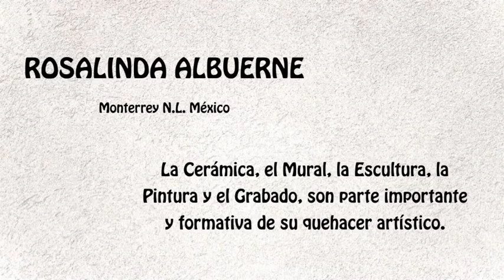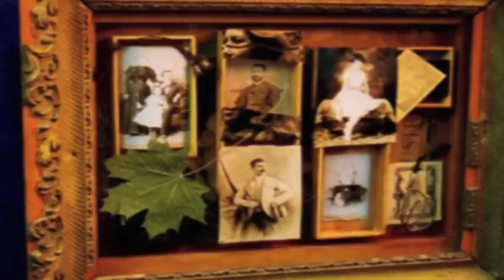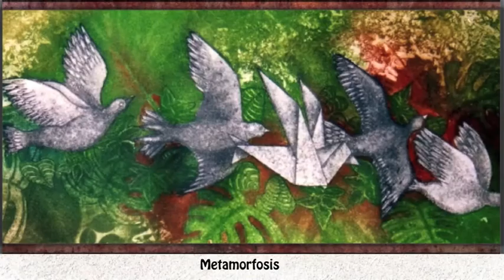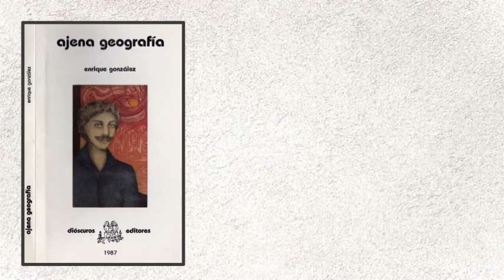R. Albuerne - ♫ Dúo Pavón Reyes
ROSALINDA ALBUERNE

Nace en  Monterrey, N.L. en donde inicia su formación artística con maestros particulares y en el Taller de Artes Plásticas de la Universidad  Nuevo León (1964-68), posteriormente ingresa a la carrera de Artes Plásticas,  en la Escuela Nacional de Pintura y Escultura  ''La Esmeralda'' (INBA),1970-76.  Estudios de Grabado en diversas técnicas  en el Taller del ''Molino de Santo Domingo, A. C." con el Mtro.  José Lazcarro (1977-79), en México, D. F.

PARTICIPACIONES:
 1978    XI   festival de la Juventud,   Habana, Cuba.
1979    Bienal de Obra Grafica  (INBA), México, D.F.
1979   Subasta Pro-Nicaragua, Salón de la Plástica Mexicana, México, D.F.
1981   Subasta por la autodeterminación del Pueblo Salvadoreño,
          Museo de San Carlos, México, D. F.
1992 VIII Bienal Iberoamericana de Arte del Instituto Cultural Domecq, México, D. F.
1992  Mini Print Internacional, Barcelona, España
1992  Encuentro Mundial de Artistas Plásticos,
          Seven Hills Conference Center San Francisco, California, USA.
1994  Troixieme Trienal Mundial de Grabado, Chamaliers, Francia
1995  "EL SILENCIO NO ES AUSENCIA" Participación gráfica en el
          Libro-homenaje Póstumo a Diana Laura Riojas de Colosio
2003 Cuarta Trienal Internacional de Grabado, Cairo, Egipto
2009 Segunda Trienal poli/gráfica de San Juan, América Latina y el Caribe,
2011 Cuarta Convocatoria Internacional de Grabados por la Paz México,
         Galería Arte, A. C. Monterrey, N.L.

DISTINCIONES:
1978    Segundo Lugar en Pintura,  Artistas Premiados FIC, Monterrey,
N.L.
1991    Premio único Internacional de Grabado, VII Trienal de la India, Nueva Delhi, India

Su obra forma parte de la colección de Lalit Kala Akademi, Nueva Delhi, India, Museo Universitario Contemporáneo de Arte, México, D. F.  Fundación Cultural Televisa, Asociación Monarca, A. C.  Emy  Capitol de México,  Hotel  Ritz Carlton De Cancún, Q. R.  Clinica Cemaín, Tampico,  Tamps. Fundación Murrieta, A. C.  y coleccionistas privados.